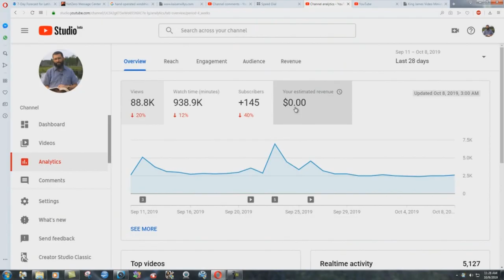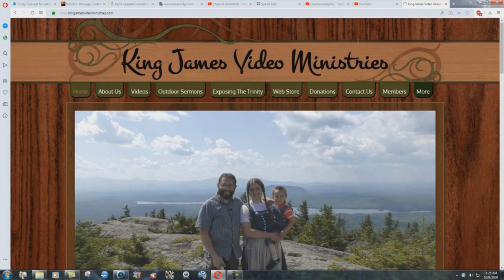Preaching God's Standards, Or My Own?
I have to preach what God originally intended, not what modern man has decided to be "normal".